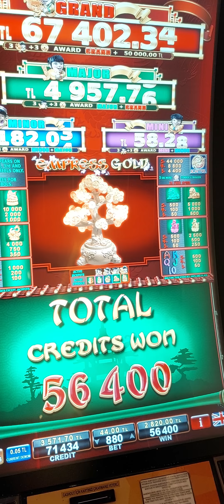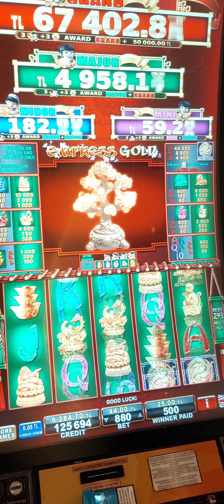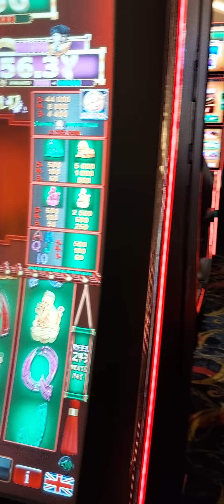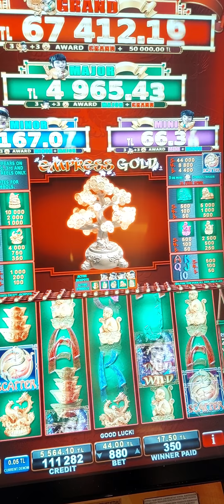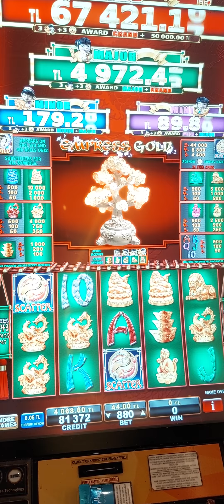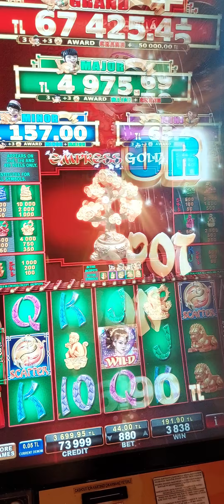FU gui rong hua#egt viva casino cyprus lasvegas iyi seyirler